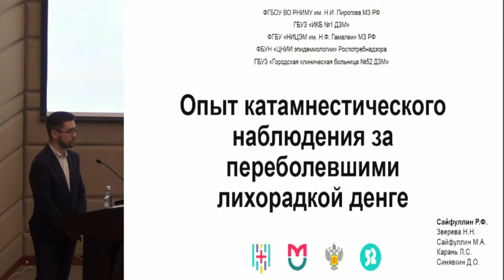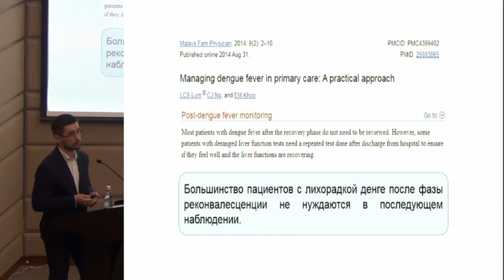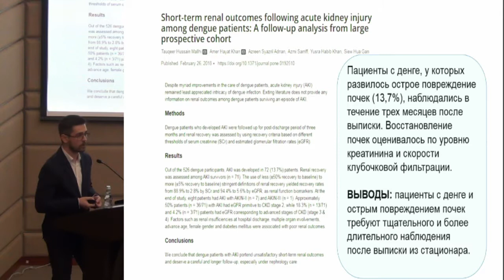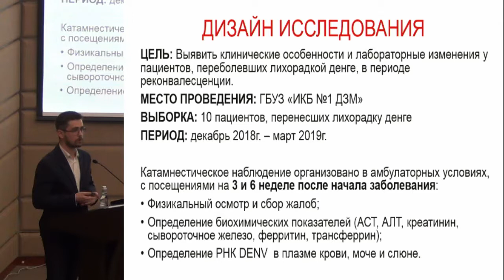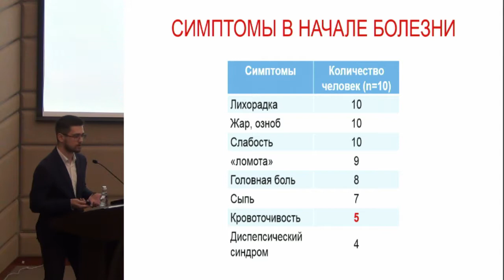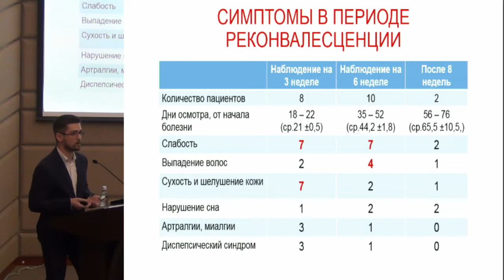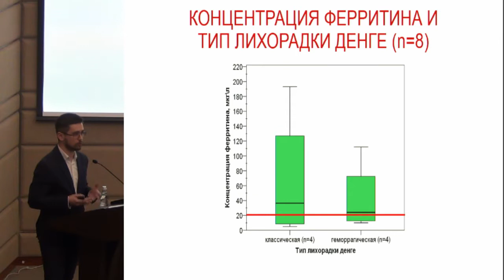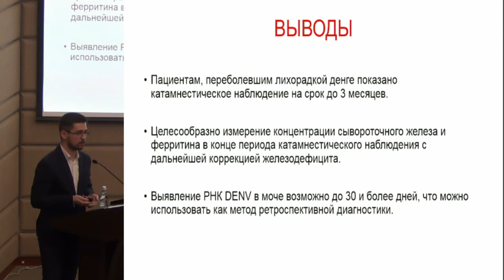Сайфуллин Р.Ф. «Опыт катамнестического наблюдения за переболевшими лихорадкой Денге»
2-3 октября 2019 года

Научно-практическая конференция.
“Инфекционные болезни и антимикробные средства”